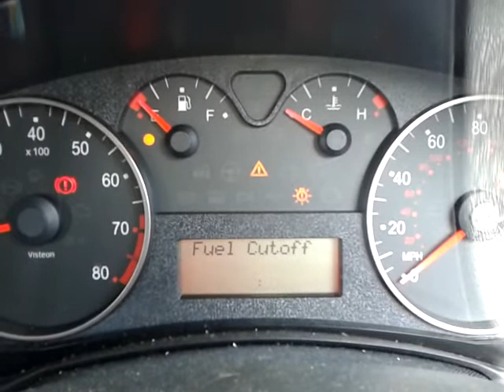Michaela2z Fiat Stilo 3